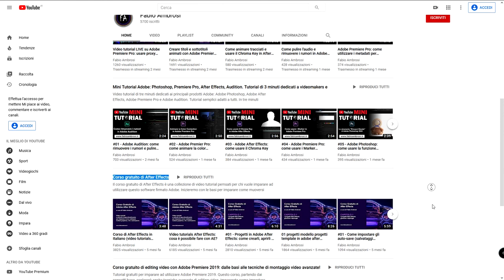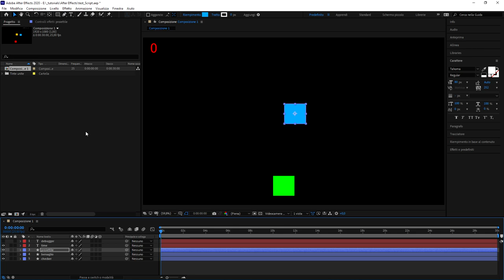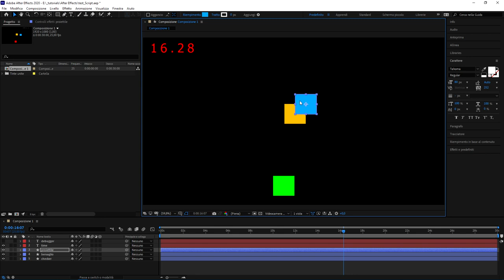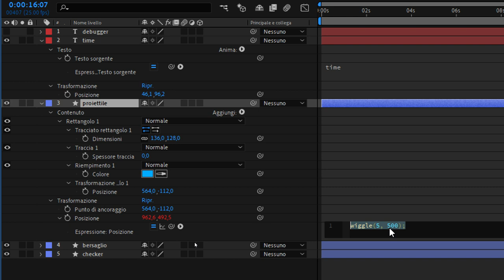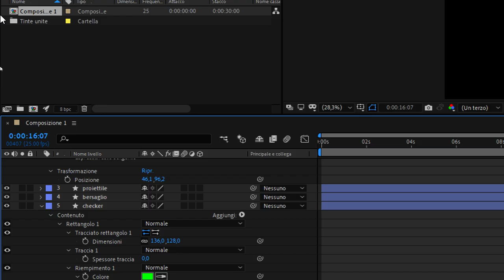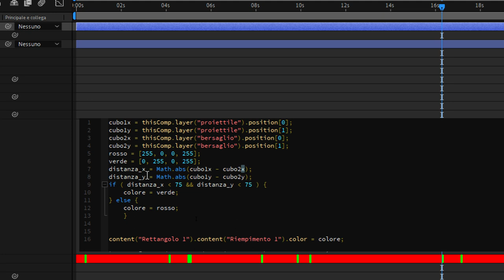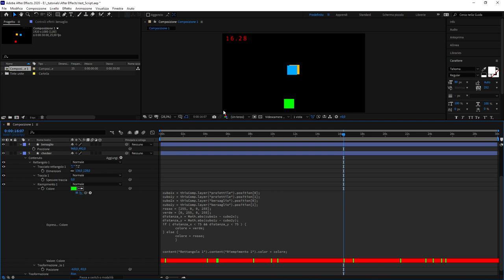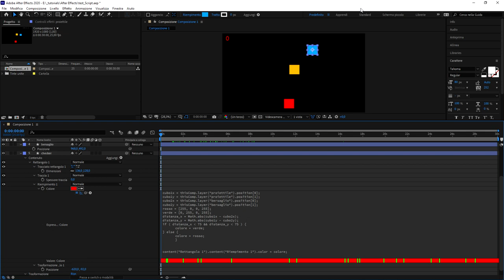#33 - Le espressioni in Adobe After Effects: un esempio pratico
Corso base After Effects: Come usare le espressioni in Adobe After Effects? Questo video è un esempio pratico di come Javascript, e le espressioni in generali, permettano di creare animazioni complesse e interazioni avanzate. Ovviamente è una dimostrazione senza particolari finalità pratiche. Quello che ho fatto può essere realizzato in molti altri modi diversi. Il video vuole solo mostrare perché usare uno script (e imparare a programmare) possa essere utile ad un animatore.

Puoi scaricare il progetto a questo link (in fondo alla pagina)